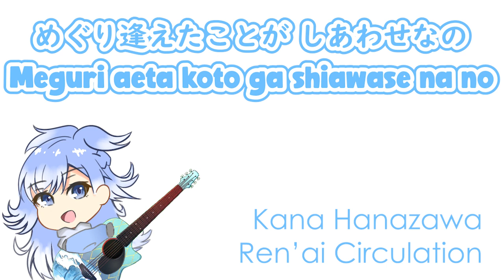Kobo Kanaeru sings "Renai Circulation" by Kana Hanazawa (Full Version & Lyric)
Cover by : Kobo Kanaeru

Original Artist : Kana Hanazawa
Song : Renai Circulation「恋愛サーキュレーション」